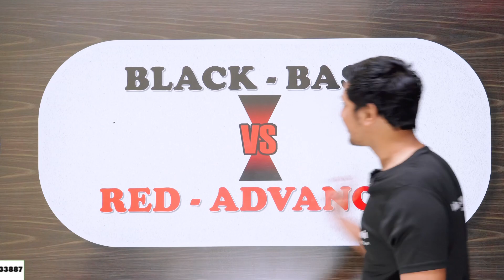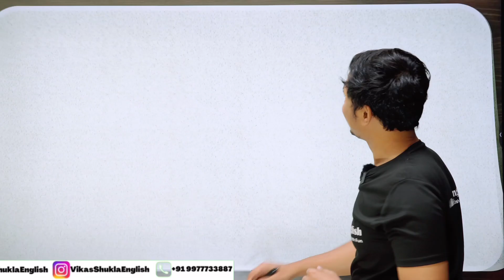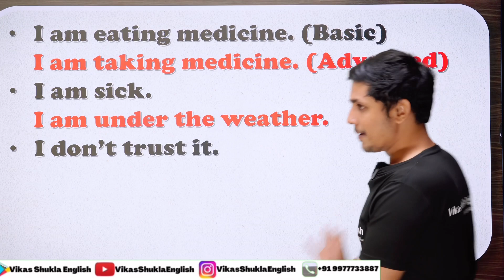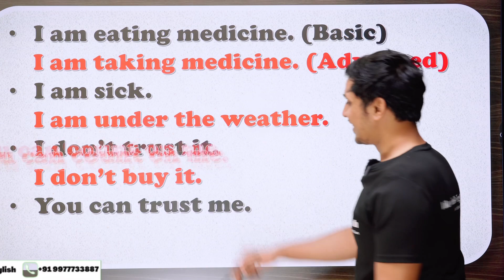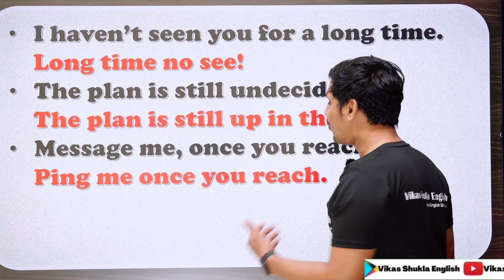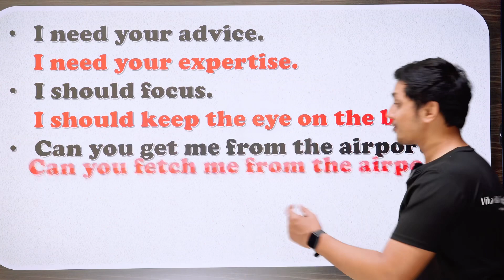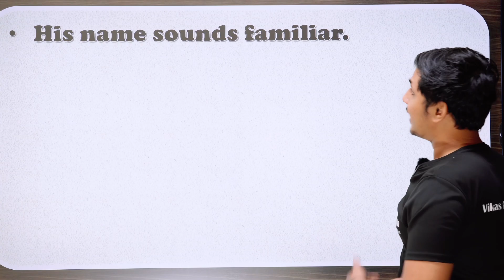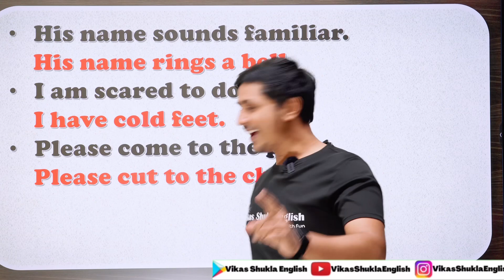Basic to Advanced English | Don’t Speak BORING ENGLISH || DAY 1.